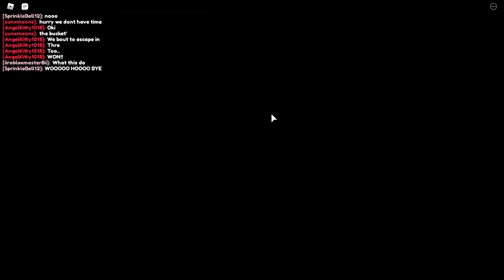Roblox Gerald Is CREEPY!!